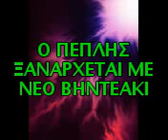petalidi KZR &malako peplis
dose